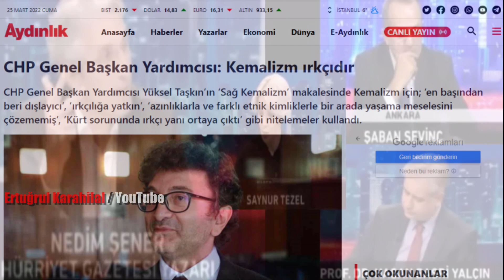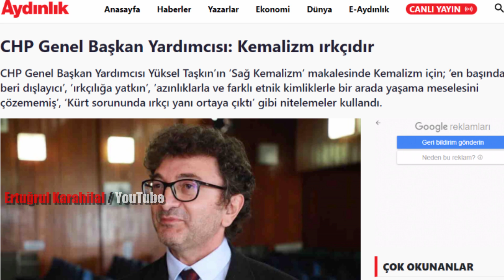NEDİM ŞENER, KK'ya ve Atatürkçülere SERT SÖZLER! "Atatürkçüleri aptala çevirdiniz..!" KK REZİL OLDU!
Gazeteci Nedim Şener:

▪"Kılıçdaroğlu şimdi çıkmış 'Atatürkçüyüz, vatan kırmızı çizgimiz'. Ya bırakın tiyatro oynamayı bu seçmene.

▫"CHP kitlesini, Atatürkçüleri aptala çevirdiniz."

▪"Ya CHP, bölücülerle iş tutuyor. Atatürkçülerden tek kelime duyuyor musunuz?"

© MÜLK ALLAH'INDIR

●▬▬▬▬▬▬▬▬ஜ☪☪☪ஜ▬▬▬▬▬▬▬▬●